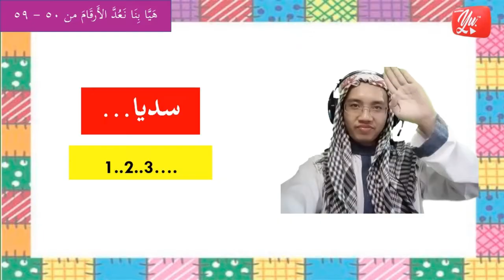Bilangan & Nombor: 50-59 (الأعداد والأرقام) *LAGU* | Bahasa Arab Tahun 1 | SUKATAN JAIS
Video PdP sesuai untuk kegunaan murid-murid yang menggunakan sukatan pelajaran JAIS. Dibenarkan untuk menggunakan video ini sebagai bahan pdp guru-guru.

VIDEO PdPR: Bahasa Arab Tahun 1

Tajuk: Bilangan dan Nombor
Subtopik: Nombor 50 - 59
Rujukan: BUKU TEKS BAHASA ARAB TAHUN 1 M/S: 55, JAIS
Sekolah: SEKOLAH RENDAH ISLAM AZ-ZAHRAWI PUNCAK ALAM, SELANGOR